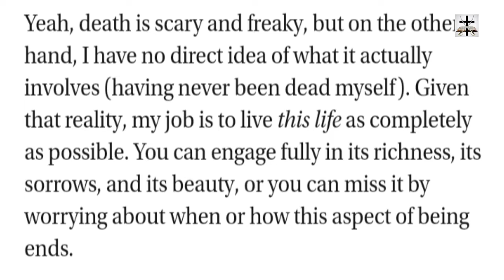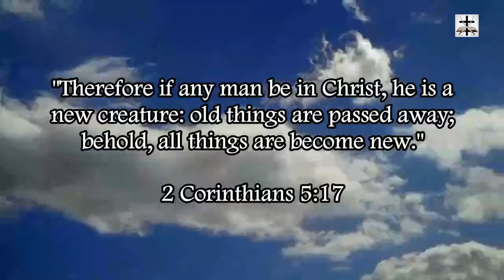Illuminati Transhumanism Leading To Mass Casualty Event